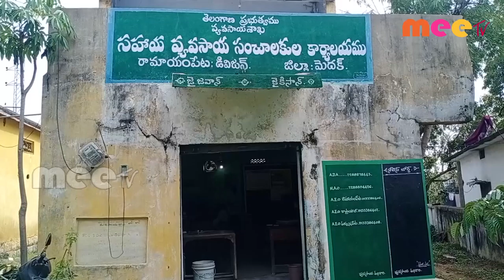వర్షాలు కురిసే అవకాశం ll రామాయంపేట//28.11.2020// MEE TV NEWS//